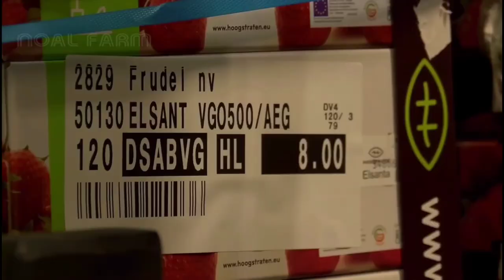Awesome Hydroponic Strawberries Farming Copyright Video | Modern Agriculture Strawberries Farming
In this channel you will see how interesting can be a Get the 2022 Copyright Free HD video for youtube,Strawberries no copyright, Hydroponic Strawberries Farming copyright Free, CC Videos, Modern Agriculture  stock video, royalty free Strawberries clip, stock footage  and motion graphics with 4k and HD Quality for to use in your development, production Videos. All videos that are been present in this channel was belongings to the creative commons (CC) License mean all these videos are  Free for personal and commercial use. And please don't use our voice, just use our video.
Video link:-
                                                              《@MUBASHIR《ccv》

OUR YOU TUBE CHANNEL REVERSE TOPIC:

1   Marriage hall wedding dance movies clips
2   Technology video clips,
3   V log video,
4   New technology for agriculture farming system
5   Love story short film video
6   Drone camera beautiful view video
7   Drone camera video village
8   Simple Exercises To Lose Weight At Home video
9   Different country Drone camera beautiful view
10  Technology video in mobile, computer, car, gun, ETC.